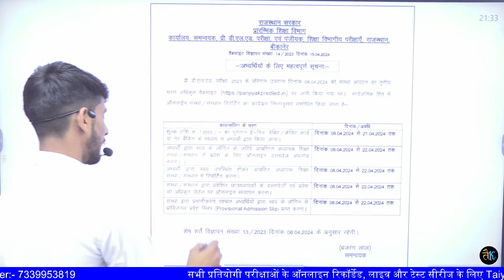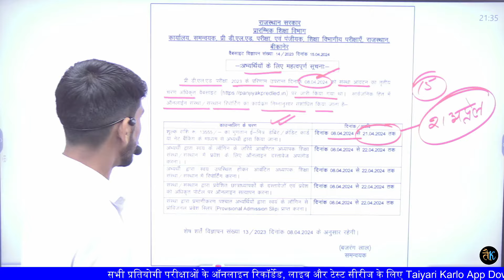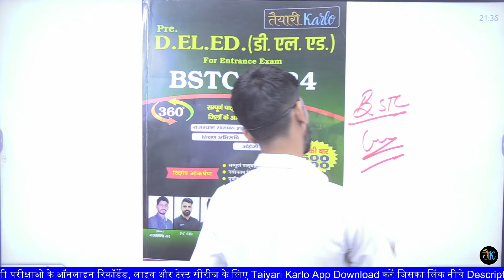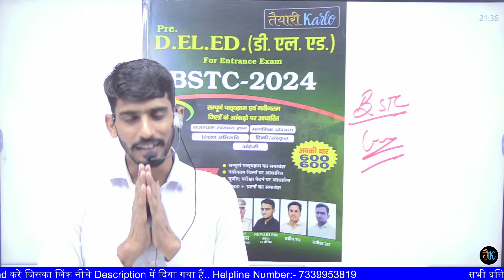BSTC 2023 3rd List जारी | BSTC 2023 3rd List Cut Off | Upward Movement Result